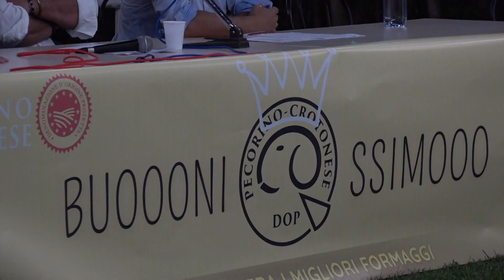CROTONE: INCONTRO SUL PECORINO CROTONESE